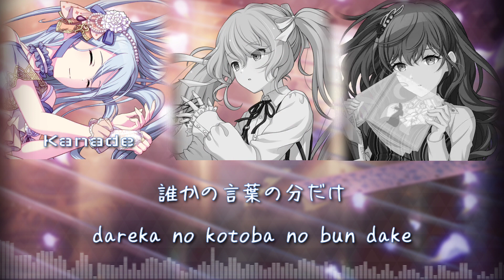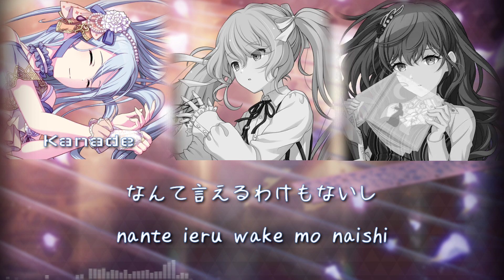[KAN/ROM] Cutlery カトラリー || プロセカ (Project Sekai)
Project Sekai Coloful Stage!

Cutlery カトラリー

Composed by: 有機酸

Unit: 25-ji, Night Code de.

Singers:
Hatsune Miku
Kanade Yoisaki (CV: Kusunoki Tomori)
Mafuyu Asahina (CV: Tanabe Rui)